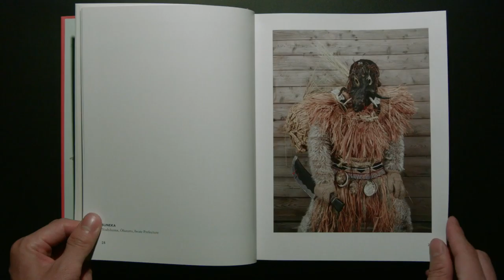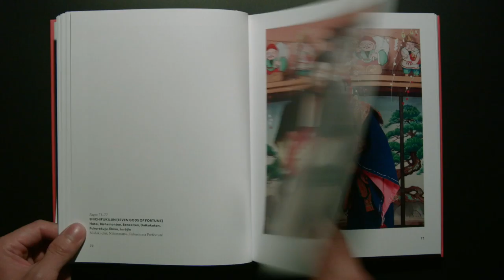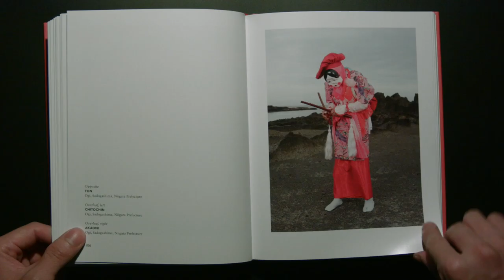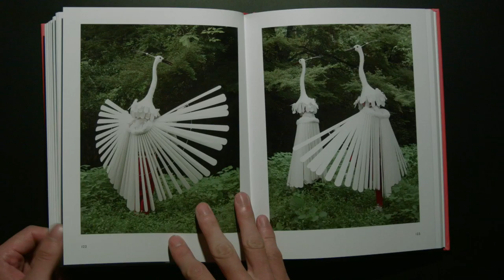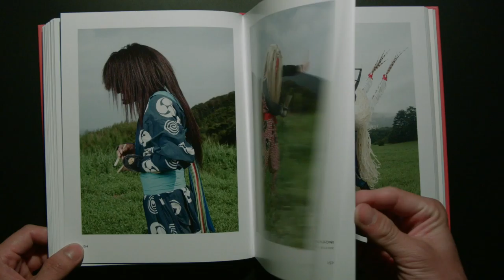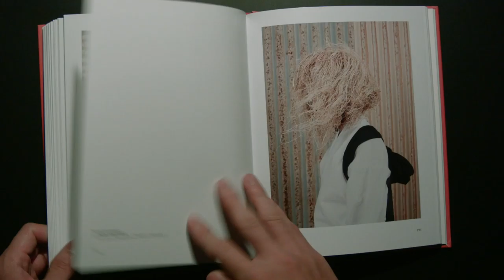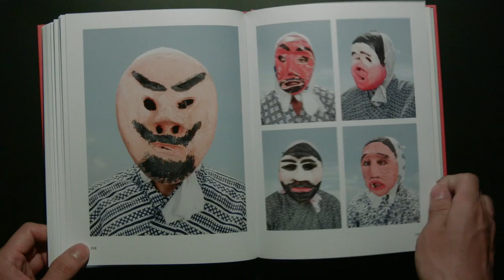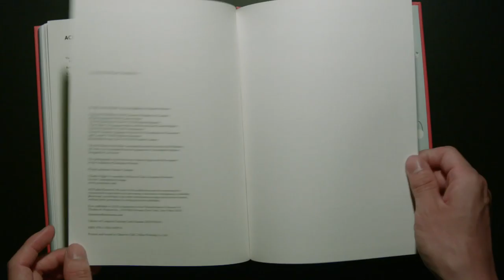Charles Fréger Yokainoshima Island of Monsters